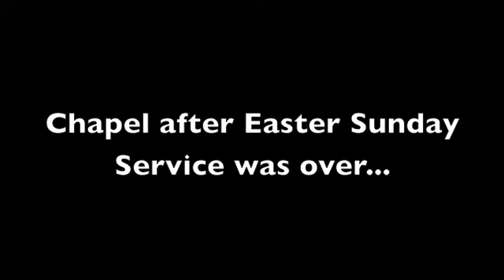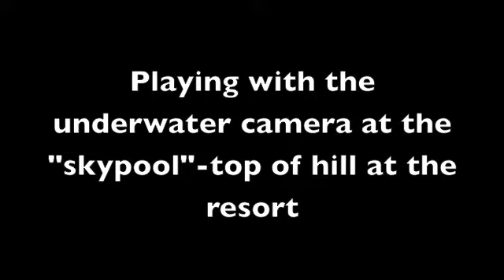Mexico Video 1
Pueblo Bonito Sunset Beach Cabo April 2013